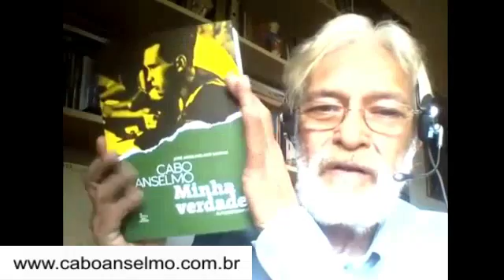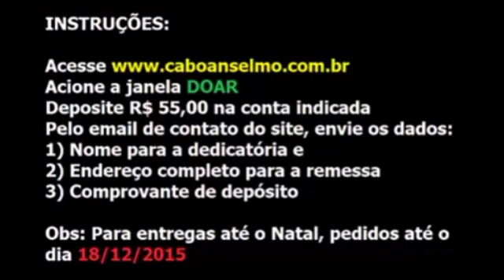Promoção de Natal. Livro "Minha Verdade", por Cabo Anselmo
Instruções para compra:
- Acione a janela DOAR;
- Deposite R$ 55,00 na conta indicada e
- Pelo email de contato do site, envie suas instruções:
     Nome para a dedicatória
     Endereço completo​ para a remessa
     Comprovante de depósito

* Para entregas até o Natal, pedidos até o dia 18/12/2015